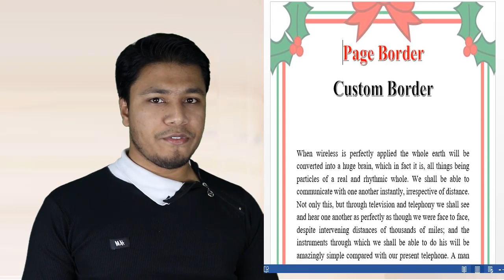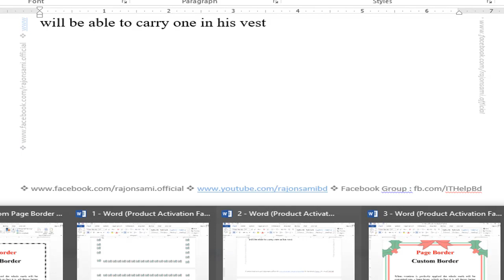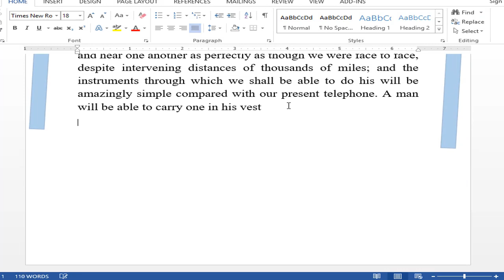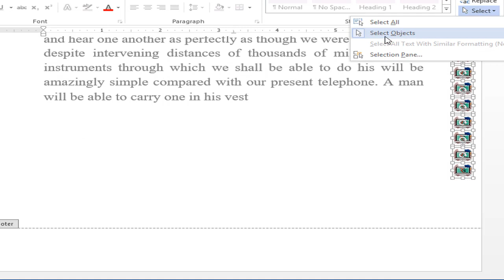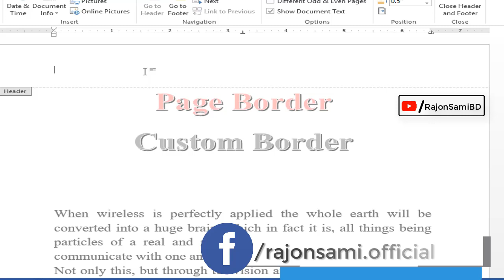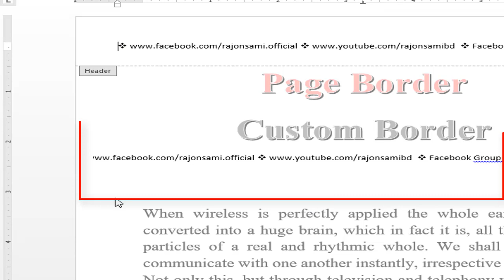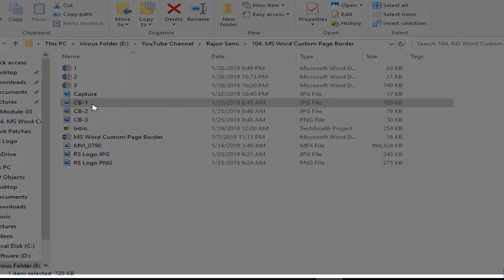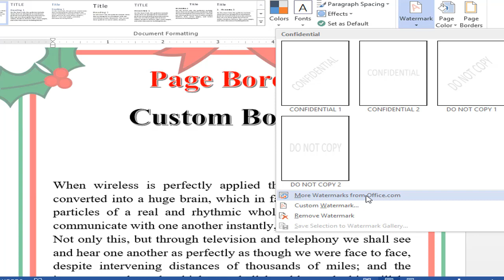MS Word Custom Page Border Bangla Tutorial | লেখা বা ছবি দিয়ে বর্ডার Text Border - Image Border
MS Full Bangla Tutorial A To Z